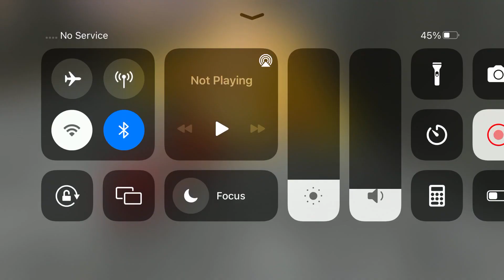Long Trailer Truck Transporter Excavator | Construction Vehicles Delivery | Android Gameplay